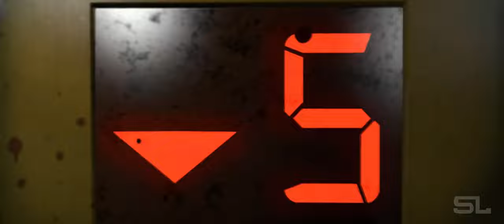Left 4 Dead | The Last Of Us Style (Fan-Made) Trailer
Video: Left 4 Dead, Left 4 Dead 2

Audio: The Last Of Us Trailer Track